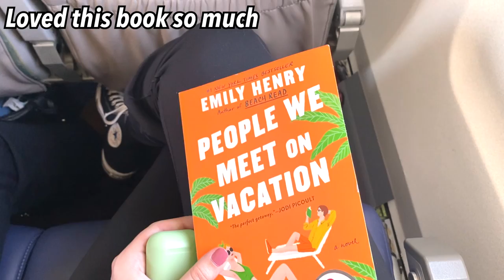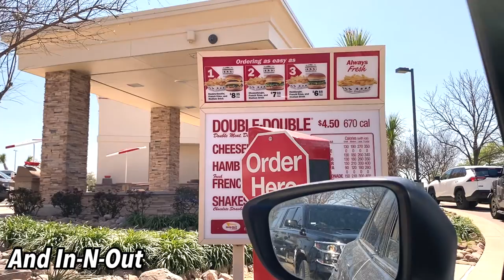SPRING BREAK TRIP TO TEXAS 2022//visiting my childhood best friend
Here is my vlog of my spring break trip to visit my friend in Texas for 2022! This is definitely more of a personal video, so I can have it to look back on for memories sake, but I still wanted to share it with you guys!

00:00 - Intro
00:31 - Thursday
01:18 - Friday
03:18 - Saturday
04:11 - Sunday and Monday
08:38 - Outro

Instagram & Tik Tok: hannahreneebanana
Poshmark: hannahrenee1319
VSCO: Hannah Renee